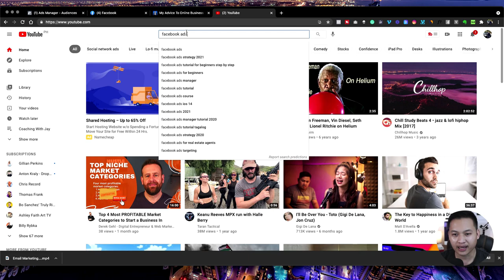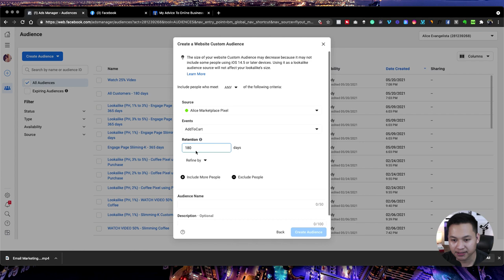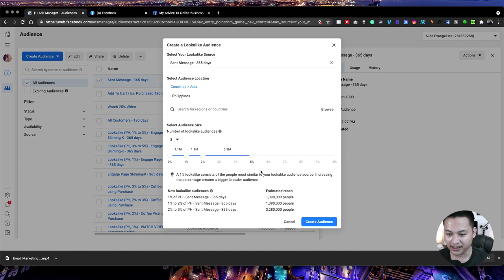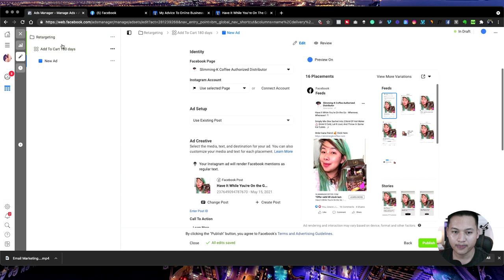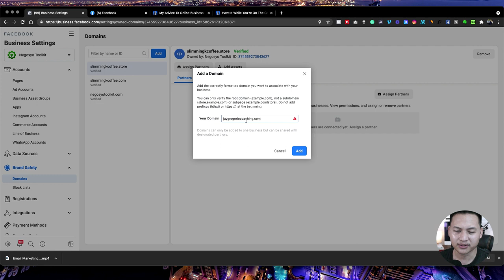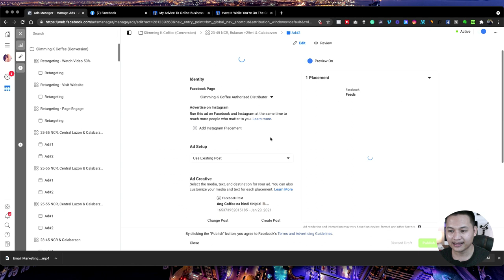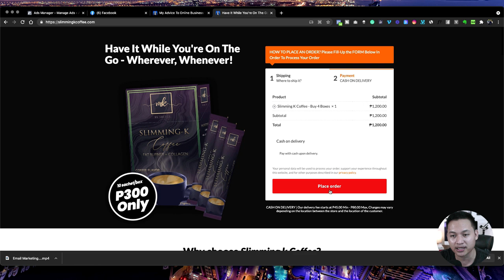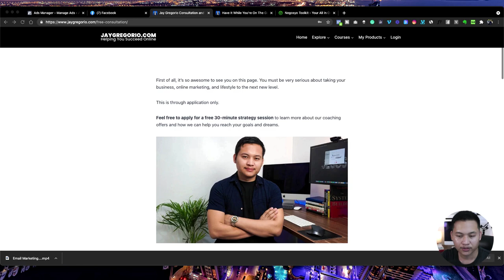FACEBOOK ADS TRAINING - ios 14 Update, Custom Audience, and Retargeting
FREE Facebook ads training:

-How to Create Custom or Lookalike Audiences in Ads Manager
- How to run retargeting ads
- ios 14 update
- Ask anything about Facebook Ads

Keep Learning!

If you need anything help, book your free strategy coaching on my website (Don't Worry!) It's FREE

★☆★ RECOMMENDED RESOURCES: ★☆★

facebook ads tutorial tagalog,
facebook ads tutorial for beginners step by step tagalog,
facebook ads tutorial for beginners step by step 2021,
facebook ads tutorial for beginners step by step 2020,
facebook ads tutorial for beginners,
facebook ads tutorial tagalog 2021,
facebook ads tutorial advanced,
facebook ads tutorial for beginners step by step in hindi,
facebook ads tutorial 2020 how to create facebook ads for beginners,